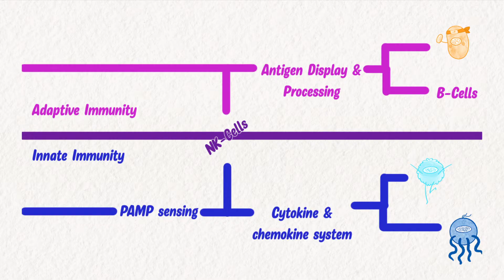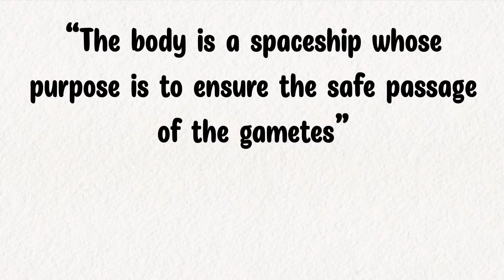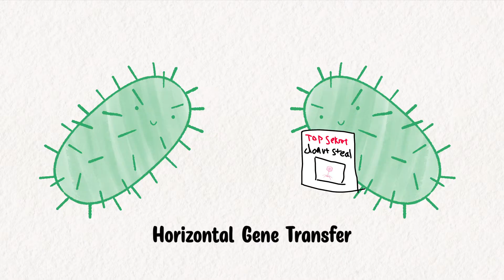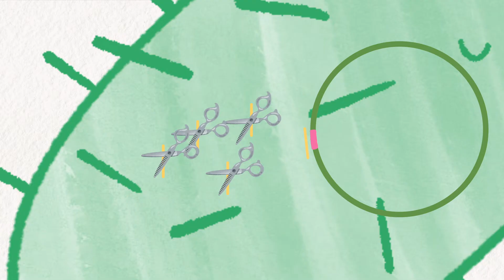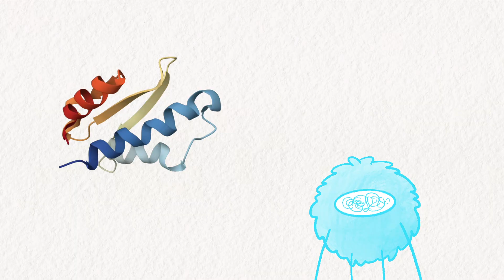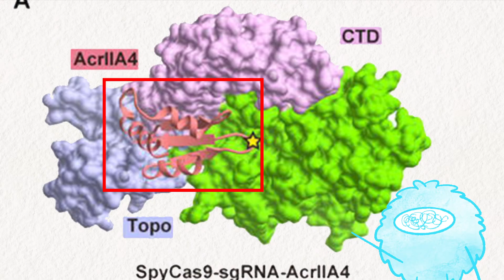CRISPR is a Tool of Cellular Combat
You don't typically think of bacteria as having immune systems, but just like us, they are also parasitized and preyed upon by viruses. One of the oldest evolutionary struggles in the history of life has given rise to beautiful mechanisms of cellular combat.